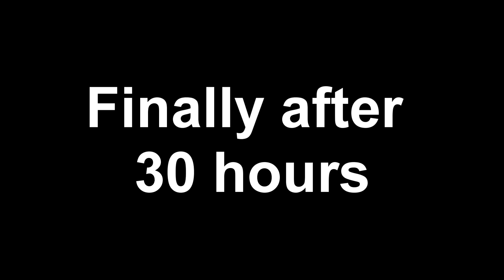We've completely lost it